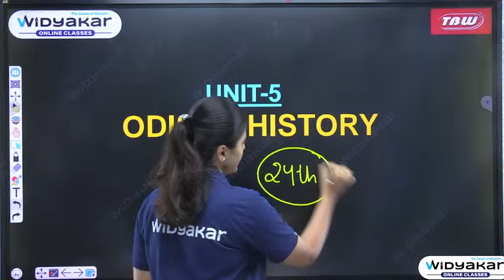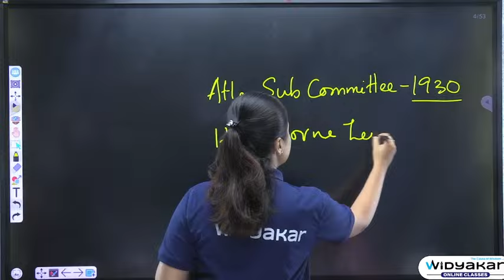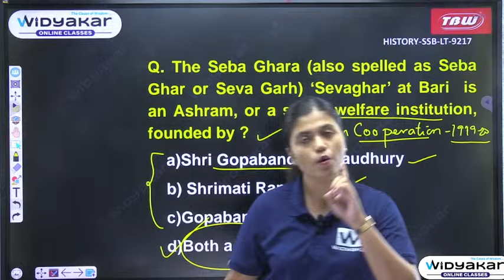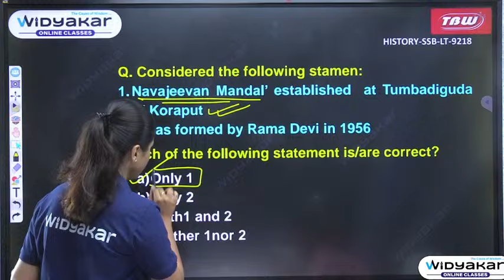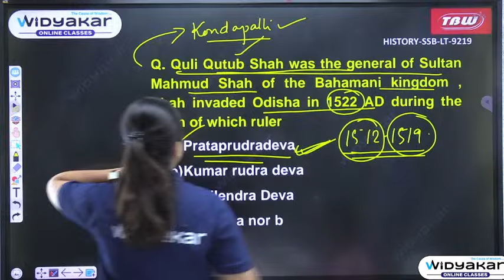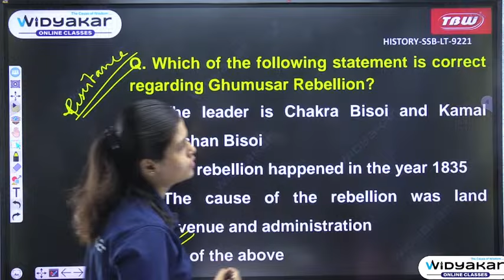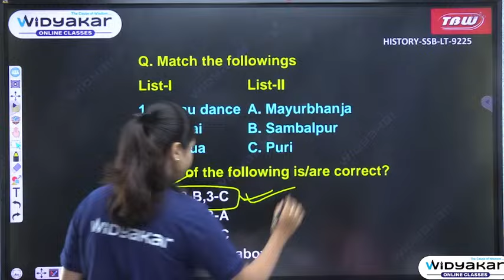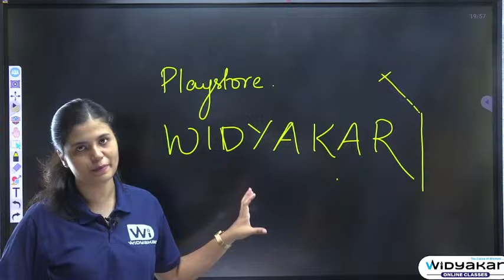ODISHA HISTORY LIVE CLASS | SSB Odisha LECTURERS | Dt.23.11.2023 @6.30PM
🎯“ SSB Lecturers ପାଇବା ପାଇଁ ମନରେ ଆସୁଛି କି ଉକ୍ତି ! Join କରନ୍ତୁ Live Class ମହାଶକ୍ତି” 🔥
HISTORY LIVE CLASS | SSB Odisha LECTURERS | Dt.23.11.2023 @6.30PM | By : Aditi Madam

Team WIDYAKAR is coming out with a comprehensive SSB Odisha Lecturer Examination course for History Domain. It will help to boost your SSB Odisha Lecturer 2023 Preparation.

👉Key Features of the Course :
✅ Classes in Video Format via Widyakar App
✅ Course conducted by the finest and most experienced faculties
✅ Classes as per the latest syllabus of SSB ODISHA Lecturers
✅ PYQs discussion and in-depth coverage of concepts

 / widyakar_re.  .